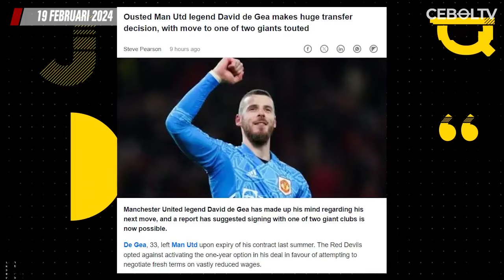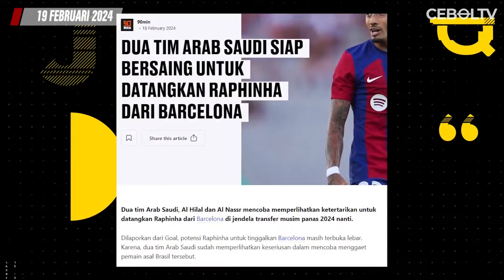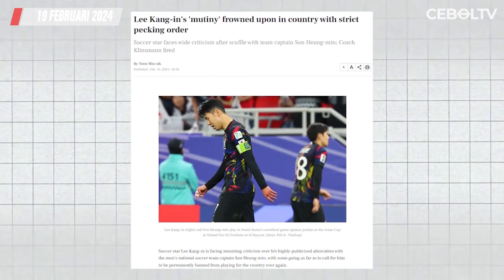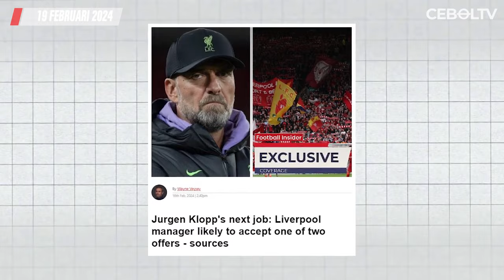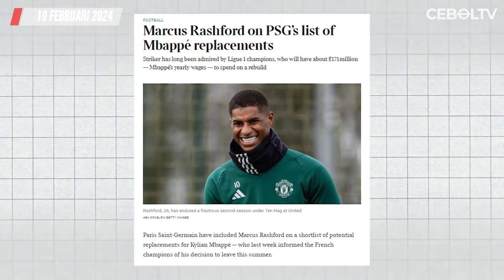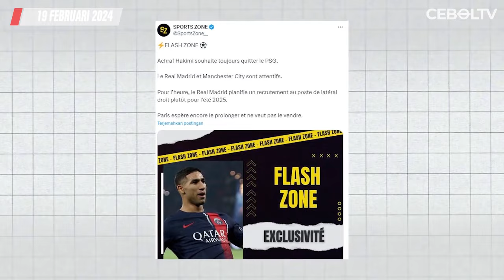Gantikan Mbappe, PSG Berniat Rekrut Rashford 🔴 Man City Ingin Gagalkan Transfer Mbappe ke Madrid